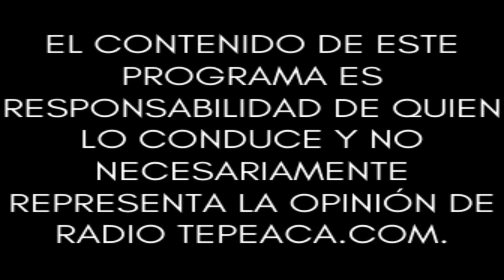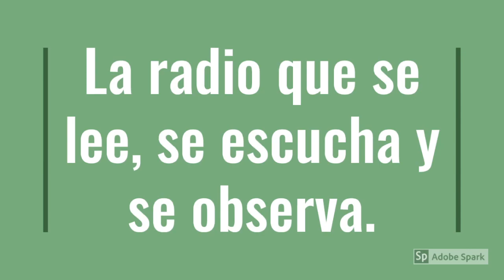Voces de Amozoc.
Conduce: Bernardo Collado.